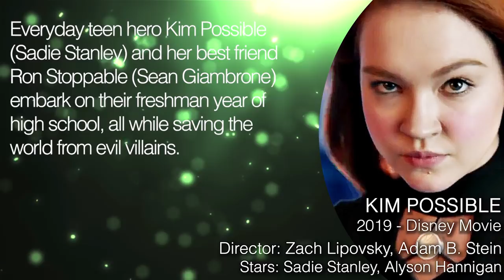KIM POSSIBLE Trailer (2019) Disney Channel Live Action Movie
Kim Possible Trailer - 2019 Live Action Movie starring Sadie Stanley, Alyson Hannigan and Sean Giambrone

About Kim Possible:
Kim Possible is an upcoming American action comedy television film, based on the Disney Channel animated series of the same name created by Bob Schooley and Mark McCorkle. Directed and produced by Adam B. Stein and Zach Lipovsky (Disney XD's Mech-X4), the film is written by Schooley, McCorkle, and Josh Cagan (The DUFF), and executive produced by Schooley, McCorkle, and Zanne Devine. It is the third Disney Channel Original Movie based on the series, following A Sitch in Time and So the Drama. Starring Sadie Stanley and Sean Giambrone in the lead roles, it is set to premiere in 2019 on Disney Channel.